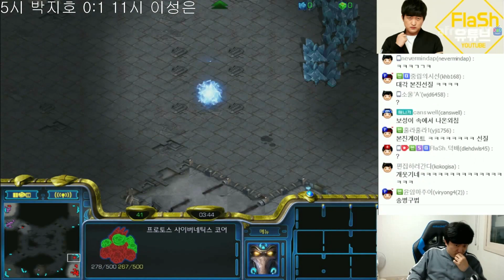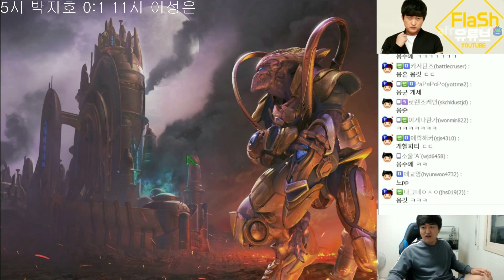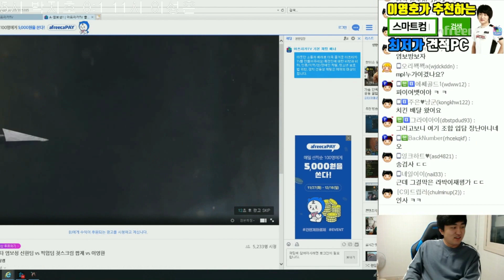만명이 넘게 보는데 사기맵이 나오다?? 이성은 VS 박지호 감독전 [스타크래프트 실황]